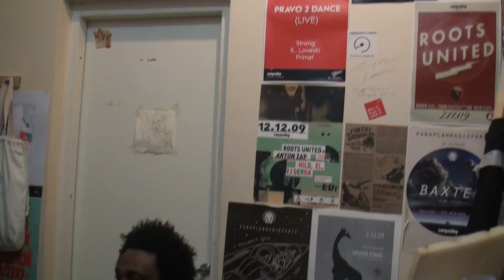TYREE COOPER @ Roots United at Stereobar venue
short interview with maestro 22/05/10